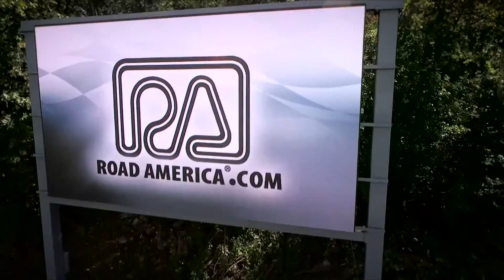Road America 2015 Season Video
Road America - Come for the experience, stay for the race!